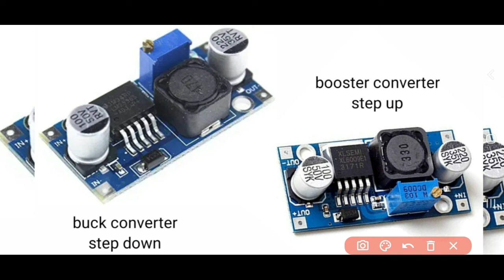buck converter full explain | voltage step down or step up ragulater | कहा कहा लगा सकते है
buck converter 6 pic ₹500 per pice 83 rupe 3amp

step up converter  5 pice 378 per pice 75 2amp